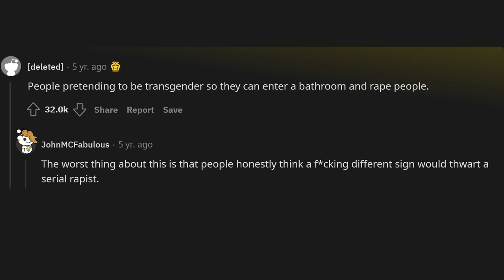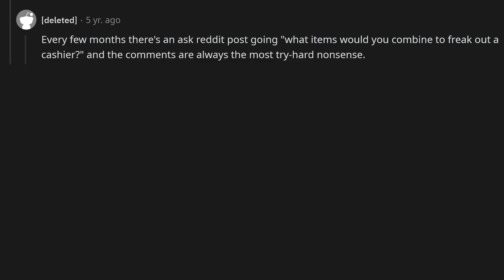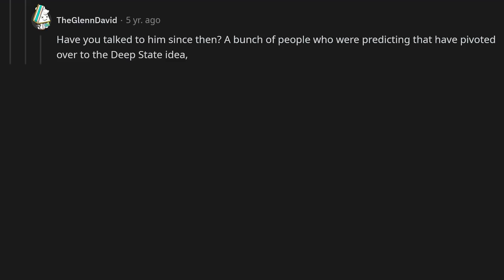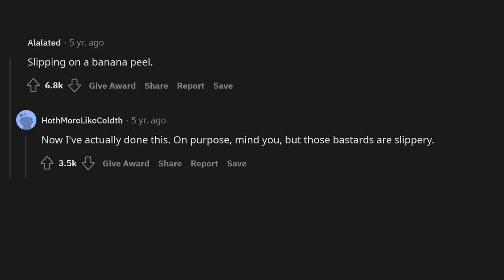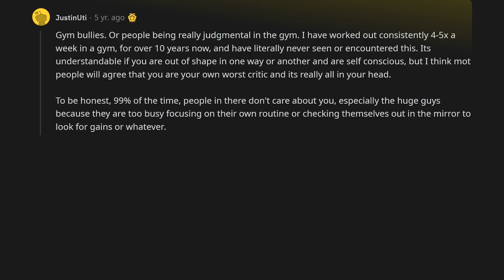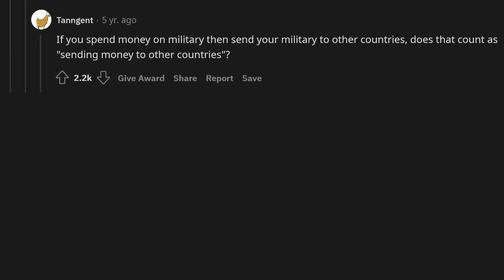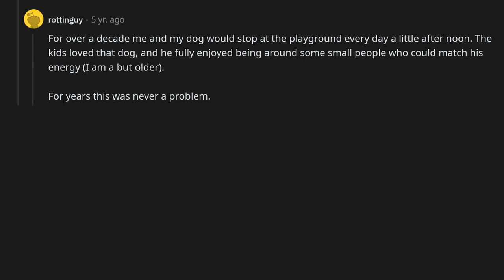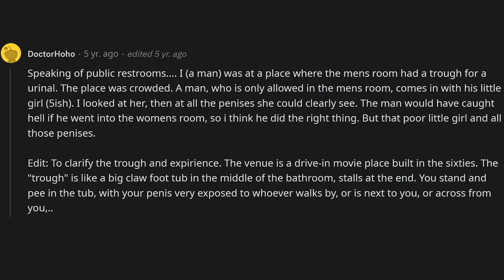What do people complain about that literally never happens?